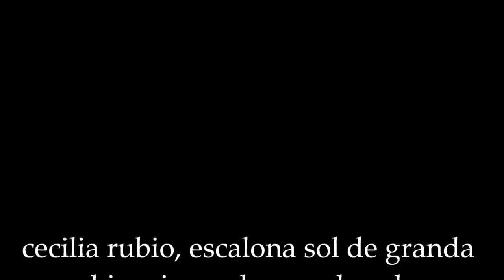virgen de la rosa mistica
trabajos de cartoneria y papel mache,modelado y pintado a mano utilizando solo y unicamente material reciclado